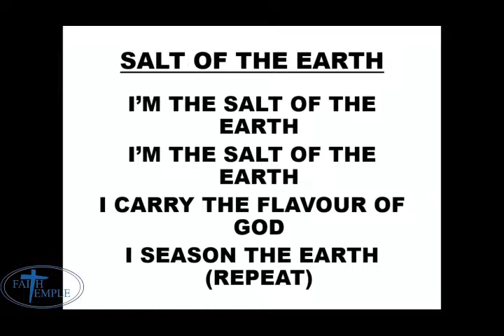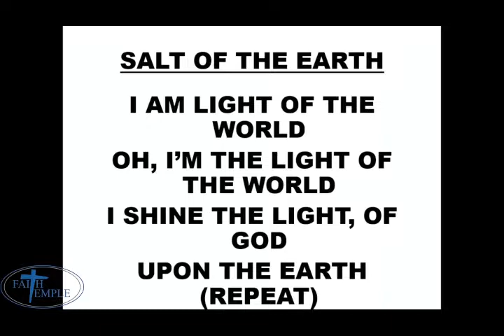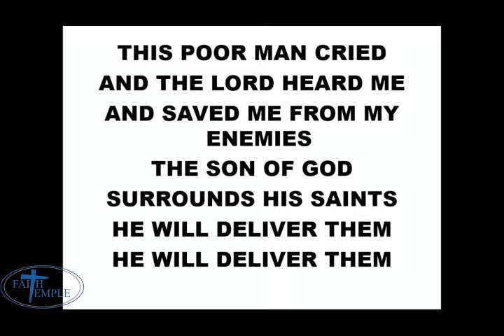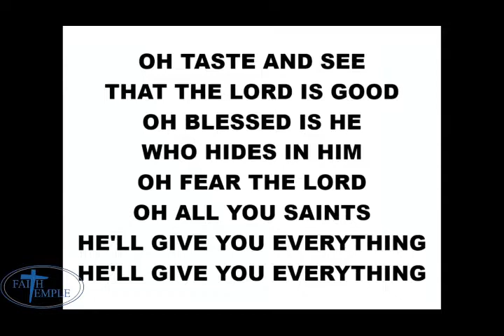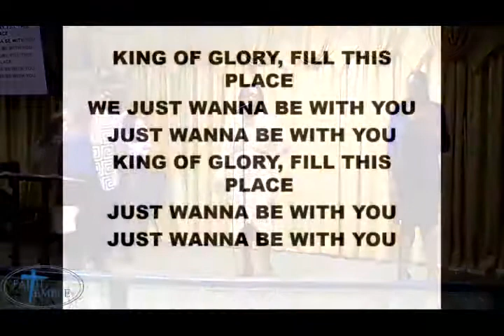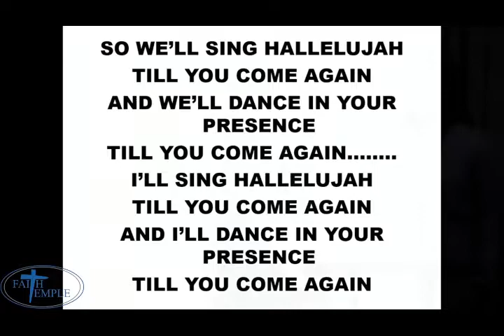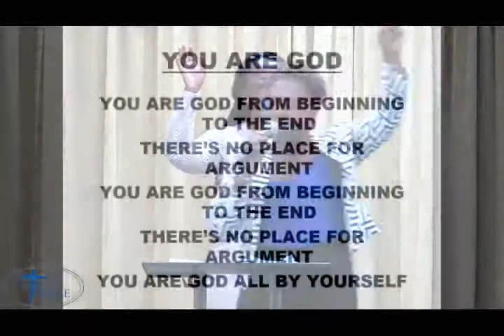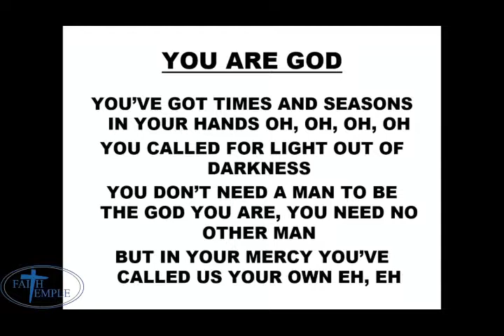17 July 2022 | Sunday Service Worship